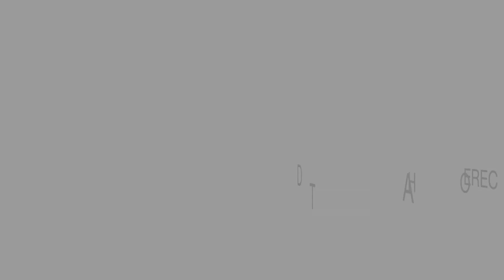Servicio De Adoración | Congregación León de Judá | Mayo 24, 2020